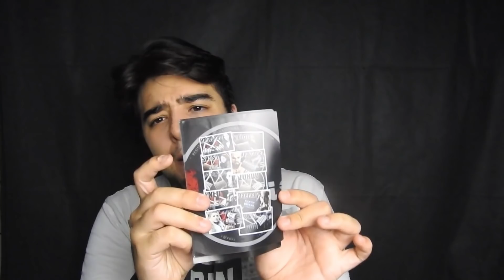Las RESISTENCIAS CHUPADORAS de JDCoils | Revisión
Hoy os traigo una de las primeras revisiones a este tipo de artistas!
LOS COILERS!!
En este caso os traigo a JDCoils, o tambien conocido como Jorge
Me ha enviado las Daenerys, Rolo Extreme y las melisandre de su gran catalogo!

Os dejo sus metodos de contacto para que podais pedir vuestras coils cañeras!!